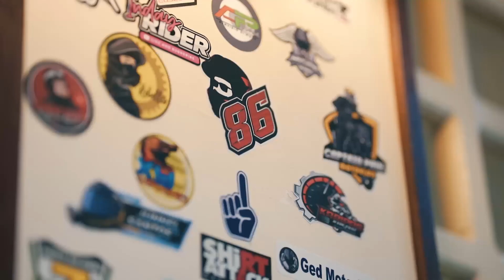Independence Day Ride 2022 | Bristol Motorcycles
A ride in celebration of Independence